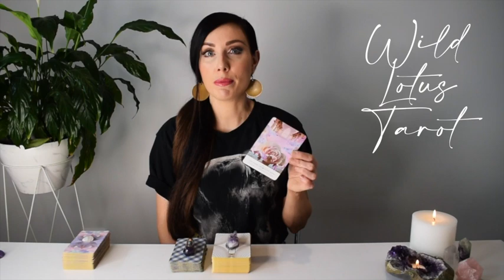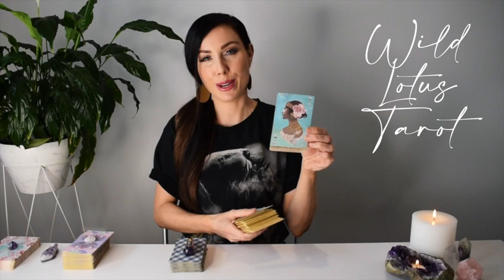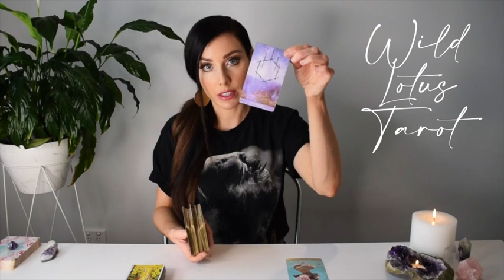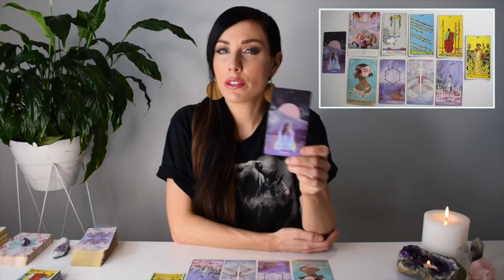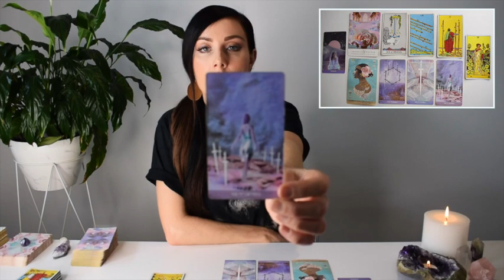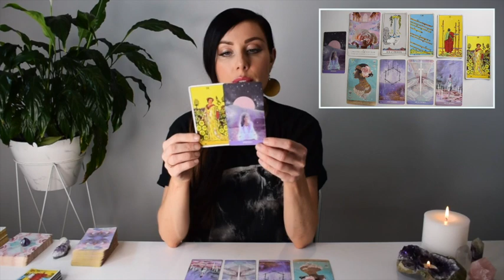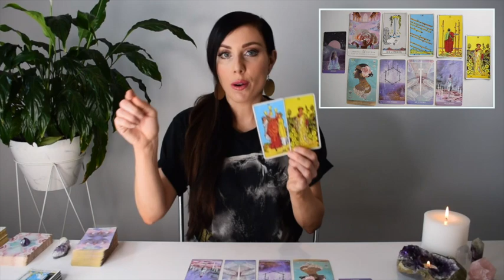CAPRICORN Nov 16-22 | ALL WILL BE REVEALED CAPRICORN! YOU'LL SOON CONNECT THE DOTS ~ Tarot Reading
FREE readings provided:
Weekly general every Friday
Monthly general
Yearly overviews

Bronya x